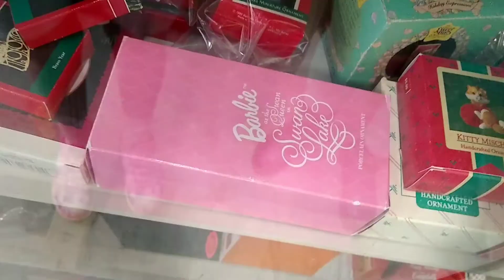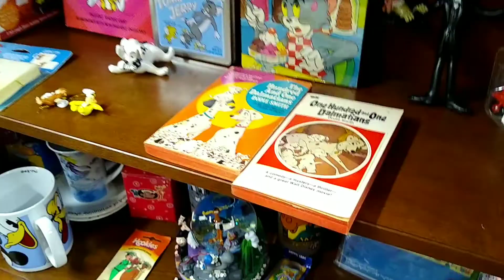July '22 Ivy Inspired Pony Nails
☆ Episode Summary ☆
In this vlog episode I go get my July 2022 Pony Nails done inspired by G2 Ivy while Kami replaces Ivy's missing eye sparkle, go shopping at an antique mall and a kawaii shop with my friend Courtney, and go on a nature hike with Chube and Echo.

☆ Video Chapters ☆
Intro 00:00
Ivy Nails 0:05
Shopping 1:29
Nature 3:41
Altro 4:51

☆ Support Me ☆
*Fetch is a free app that rewards points for scanning receipts, the points are exchanged for gift cards. When you sign up and scan your first receipt we both receive a generous amount of bonus points.

☆ About Me ☆
Names: Mak & Makaroni
Pronouns: They/Them & Xe/Xem
Age: 24
Birthday: Aug 21st
Favorite Colors: Blue, Lavender, Pink, Mint
Favorite Franchises: My Little Pony, Winx Club, Care Bears, Barbie
Neurotype: Autistic & ADHD
Gender Identity: Trans Nonbinary
Sexual/Romantic Orientation: Pansexual/Panromantic
Relationship Orientation: Polyamorous